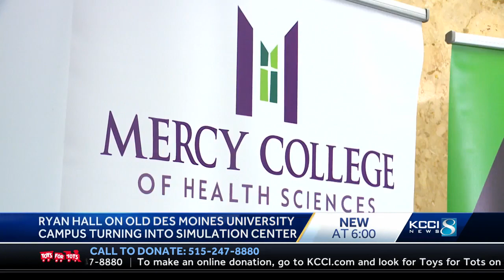Des Moines University partnering with other local schools to bring simulation lab to old campus